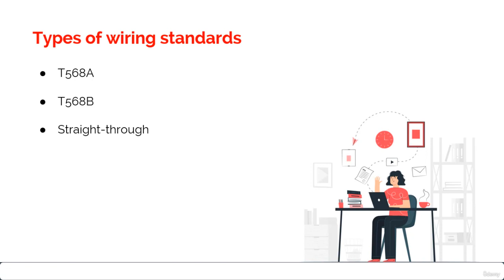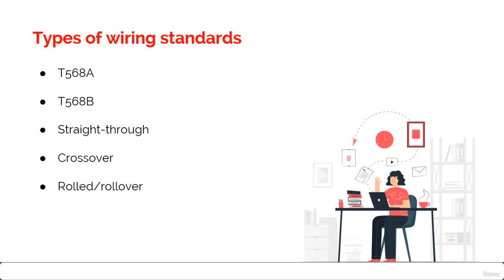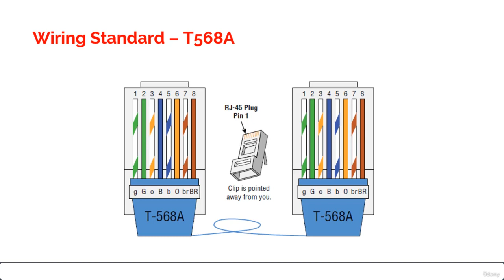007 Wiring Standards